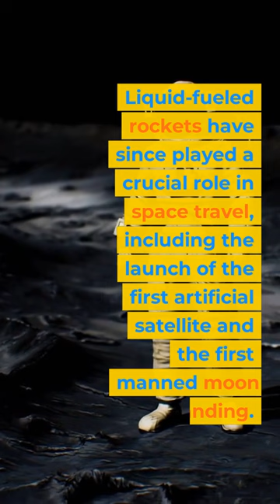shorts RobertGoddard rocket